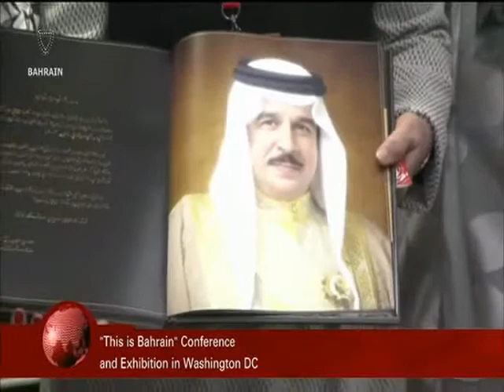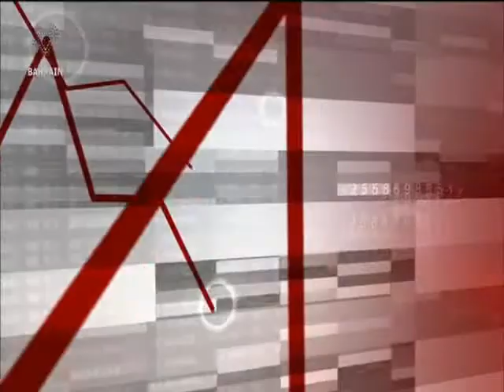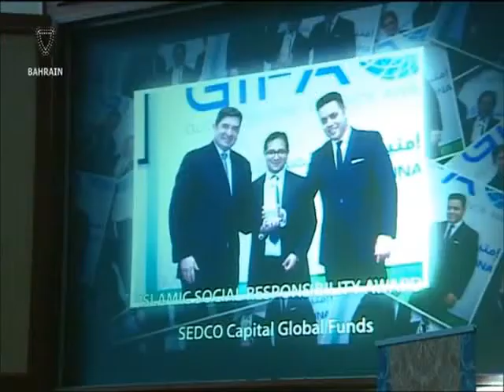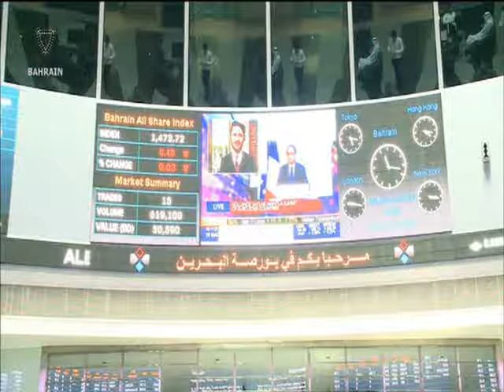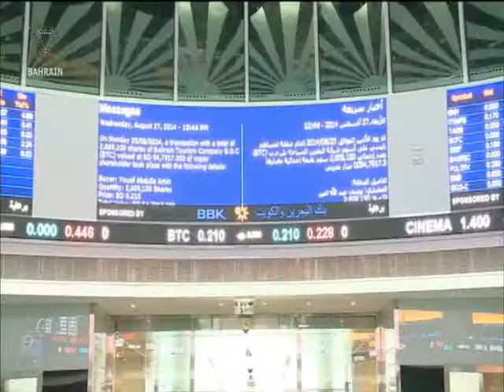البحرين : Bahrain English News Bulletins 29-09-2015